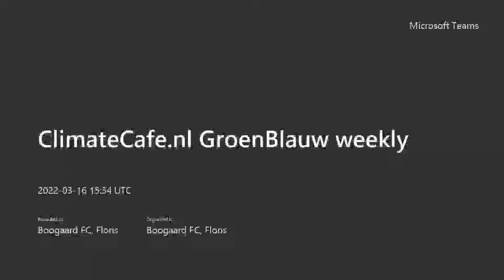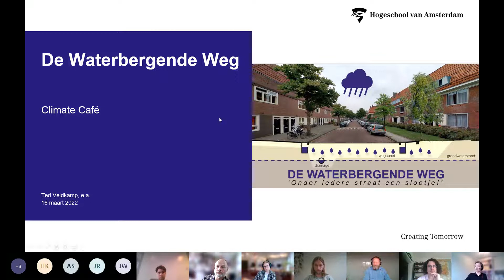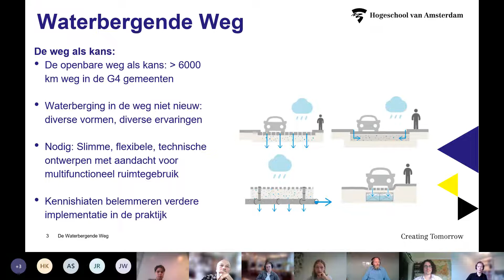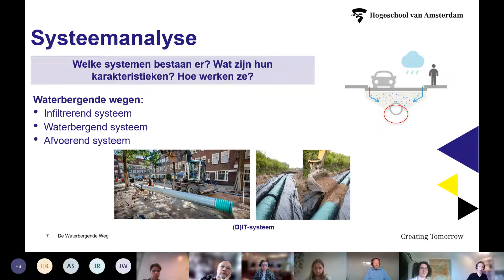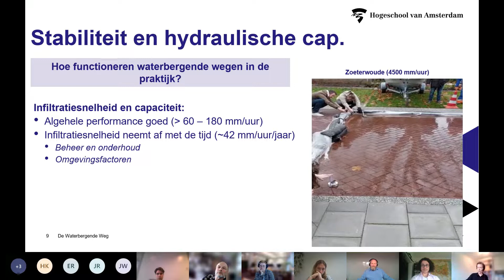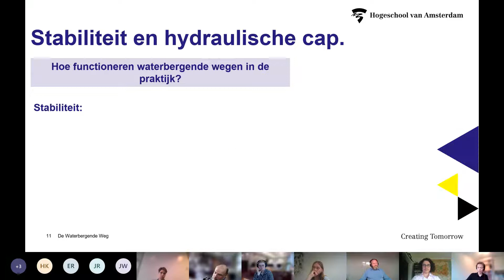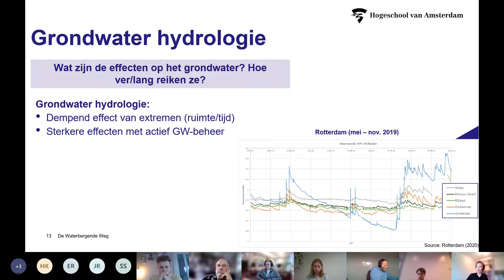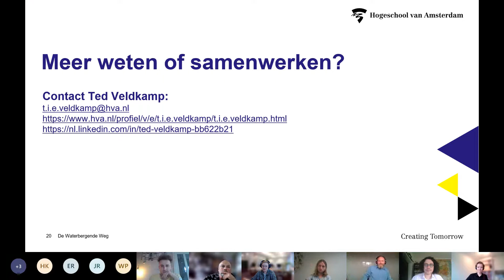ClimateCafe nl GroenBlauw weekly 2022 03 16 waterbergende weg met Ted Veldkamp (HvA)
waterbergende weg met Ted Veldkamp (HvA)